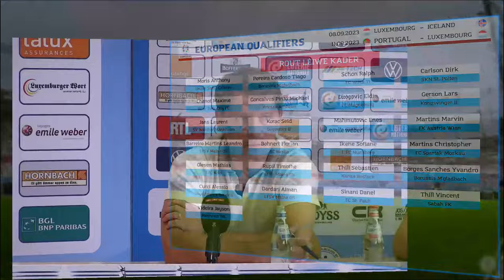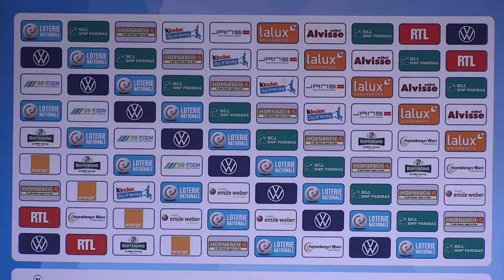PRESSEKONFERENZ VUM LUC HOLTZ | 29.08.2023